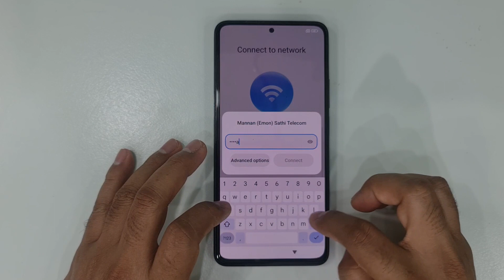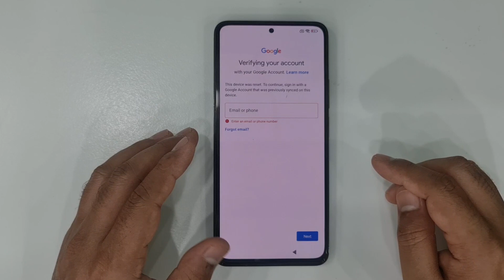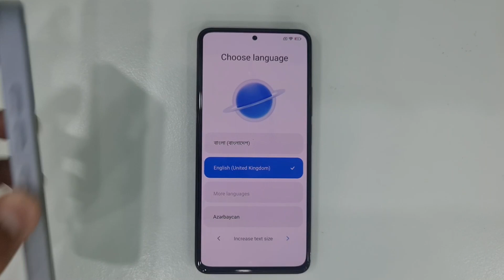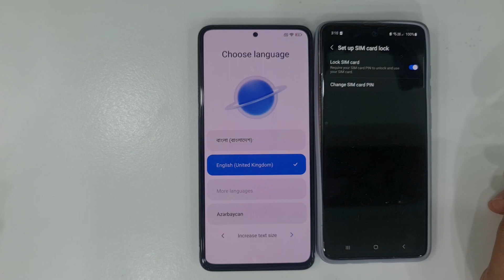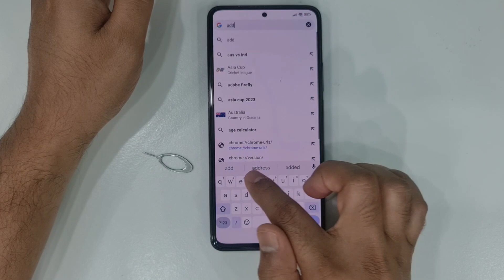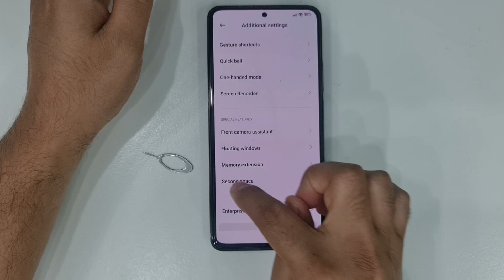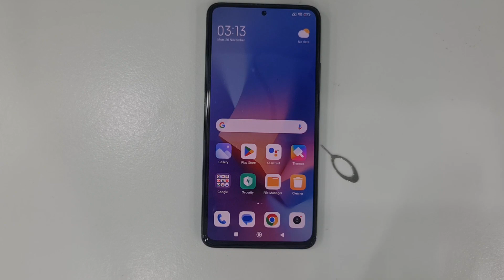2024 All Xiaomi MIUI 14 FRP/Google Account Lock Remove/Bypass/Unlock Android 13 | Without Pc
2024 All Xiaomi MIUI 14 FRP/Google Account Lock Remove/Bypass/Unlock Android 13 | Without Pc